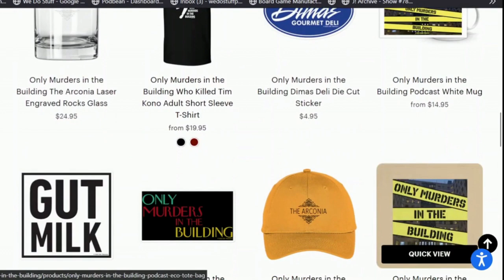Only Murders In The Building Season 2 Episode 4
Here is a review of Only Murders In the Building Season 2 Episode 4: Heres Looking At You.